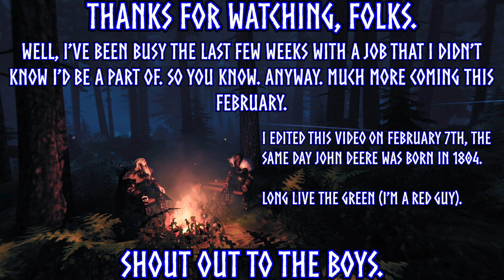Two Stupids Enter the Mist - Valheim: Mistlands (Episode 8)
Today your brave warriors enter the mist.